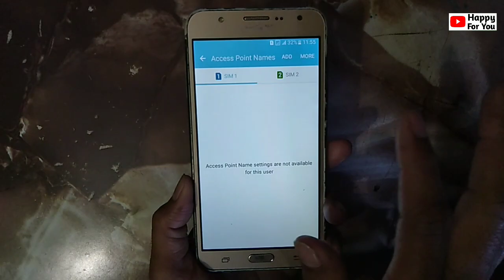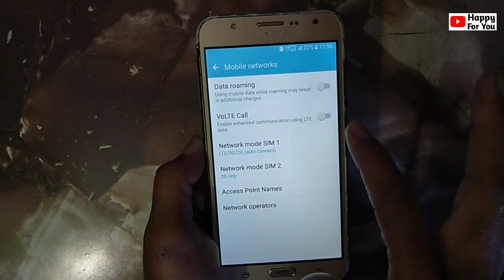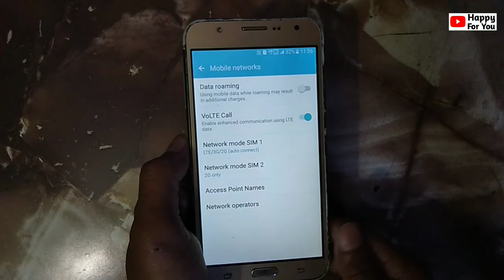Samsung Galaxy J2/J3/J4/J5/J7 LTE VoLTE Problem Solution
Doston aaj ki is video mein main aapko batane ja raha hun kis tarah se jo hai aap apne kisi bhi Samsung Phone ko LTE VoLTE problem solve kar sakte hain complete tutorial in Hindi.